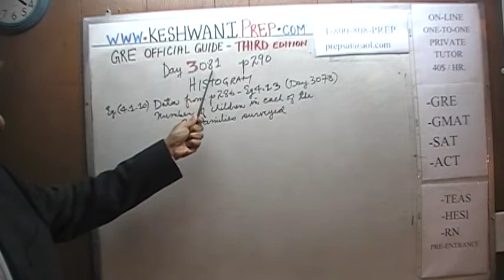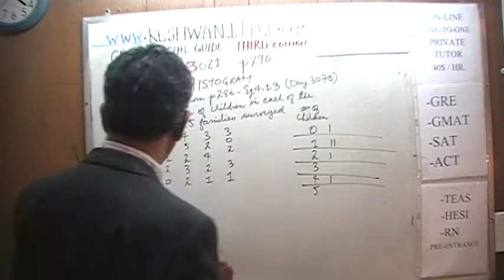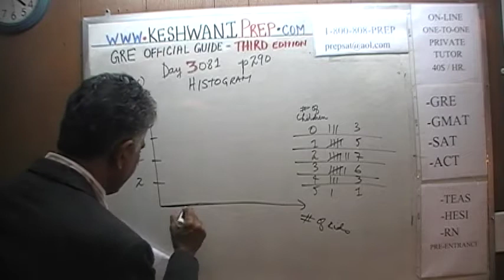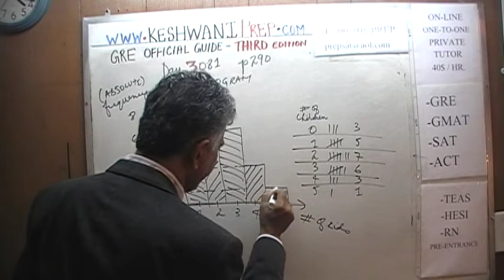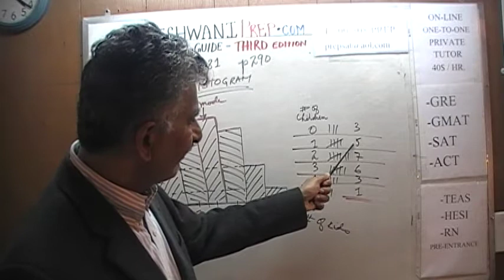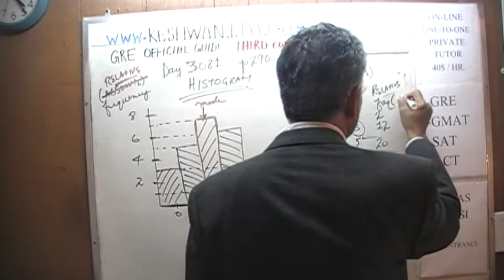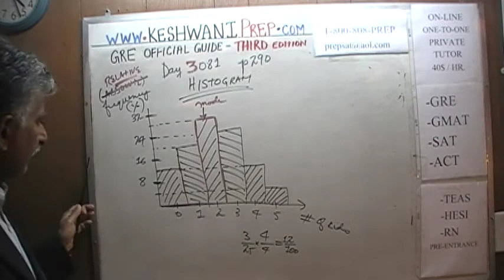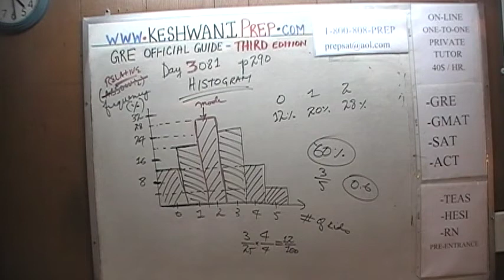GRE Math Third Edition p290 Day 3081 Official Guide Online Prep Tutor GMAT SAT TEAS HESI Histogram